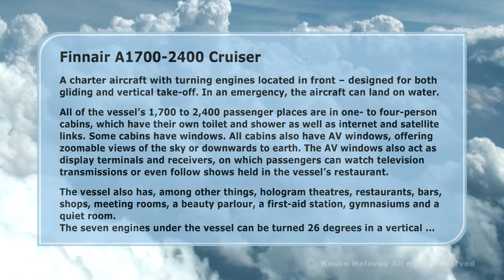FINNAIR A1700-2400 CRUISER • VISIONS OF THE FUTURE AIR TRAVEL part 3/6A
Look at the address departure 2093 five visions of future flying.
The idea of the plane, its aerodynamic design and technical innovations were approved in 2008 by the group of experts of the world's biggest airplane manufacturer (Airbus).
Koneen idea, aerodynaaminen muotoilu ja tekniset innovaatiot ovat saaneet maailman suurimman lentokonevalmistajan Airbussin asiantuntijaryhmän hyväksynnän vuonna 2008.
 VISIONS OF THE FUTURE AIR TRAVEL part 3/6A
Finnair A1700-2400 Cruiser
A charter aircraft with turning engines located in front -- designed for both gliding and vertical take-off. In an emergency, the aircraft can land on water.
All of the vessel's 1,700 to 2,400 passen- ger places are in one- to four-person cabins, which have their own toilet and shower as well as internet and satellite links. Some cabins have windows. All cabins also have AV windows, offering zoomable views of the sky or downwards to earth. The AV windows also act as display terminals and receivers, on which passengers can watch television transmissions or even follow shows held in the vessel's restaurant.
The vessel also has, among other things, hologram theatres, restaurants, bars, shops, meeting rooms, a beauty parlour, a first-aid station, gymnasiums and a quiet room.
The seven engines under the vessel can be turned 26 degrees in a vertical or horizon- tal direction, which delivers flight stability at lower speeds.
In vertical take-off the two-part lower and upper covers of the central engine bay open and withdraw inside the fuselage. When the vessel, after take-off, transfers to horizontal flight, the central engines are stopped and the engine bay covers are closed. The bay therefore acts as a "wing surface" in hori- zontal flight. For runway take-off the central engines are not required at all.
The electricity needed in the vessel is generated by solar panels on the vessel's outer surface. All materials are 100 per cent recyclable.
The vessel's safety solutions have been developed to the highest level. For example, the central take-off engine bay has three large smart parachutes, which when opened are 80 x 20 metres in size. The parachutes have an automatic alarm system, which reports any accident to emergency channels, transmits location data, sends live images from mini cameras to communications sat- ellites, and sends an emergency report from the vessel's central computer in real time to emergency centres and the airline.
The smart parachutes direct the landing to the safest place, if there is sufficient alti- tude. The parachutes are luminescent and cell structured; after launch, the cells fill with helium gas. When the vessel falls or makes an emergency landing on the ground or water, 200 large cell-structured air bags are launched from its underside at an alti- tude of around 40 metres. The bags are also luminescent.
Passenger seats 1,700--2,400
• Height 32.60 m• Maximum take-off weight 422,000 kg
• Cruising speed 160--750 km/h• Maximum cruising level 14,800 m• Runway length when taking off 2,100 m
• Runway length when landing 1,300 m• Flying range 21,600 km

ENGINES• Take-off power along runway 7 x 530 kN
• Take-off power vertically 12 x 850 kN• Take-off speed along runway 210 km/h
• Landing speed along runway 165 km/h